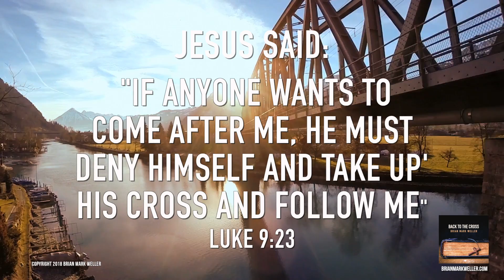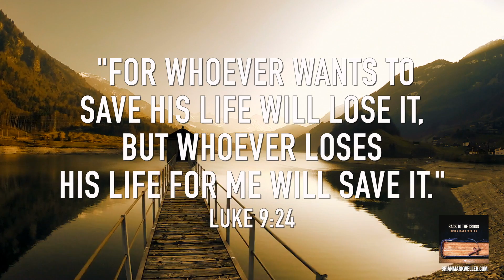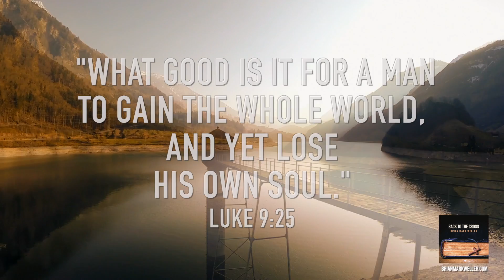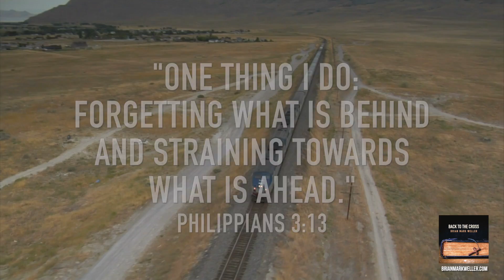Back to the Cross by Brian Mark Weller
While writing the songs for Back to the Cross, I was looking back at times, I had drifted from my love and commitment to my Lord Jesus Christ. Times I was living in compromise, as a lukewarm believer but pretending to be spiritual. That's what the song "Back to the Cross" is about.  It's about remembering what it was like confessing my sin and getting right with God. It's about recalling how much time I wasted on foolish things. It's about being forgiven and making a fresh and loving commitment to Jesus Christ.